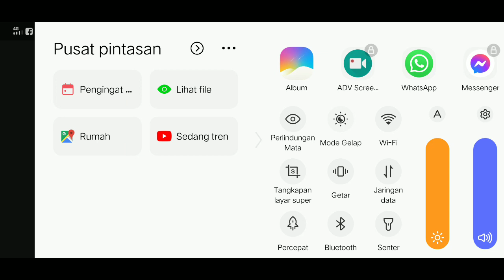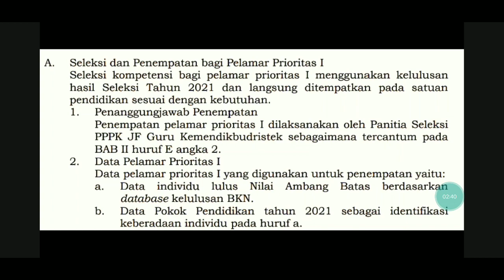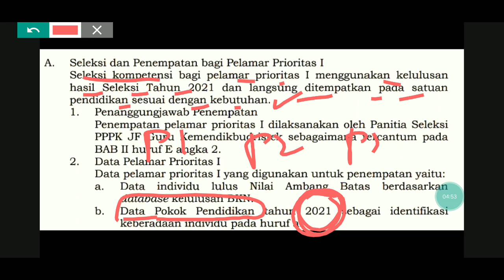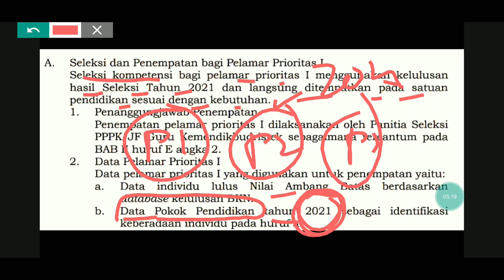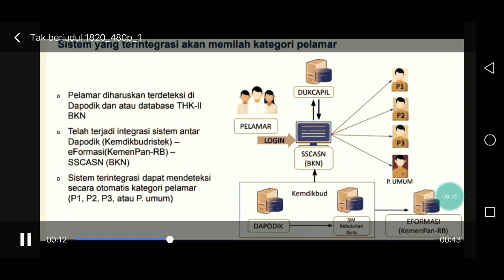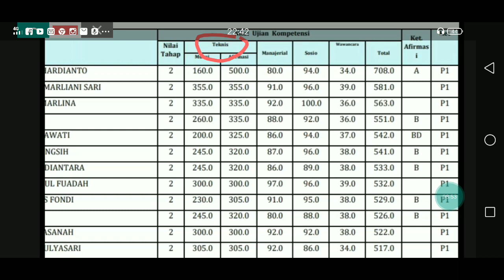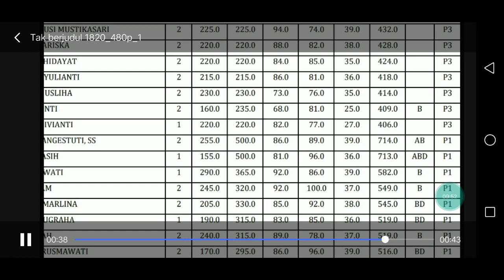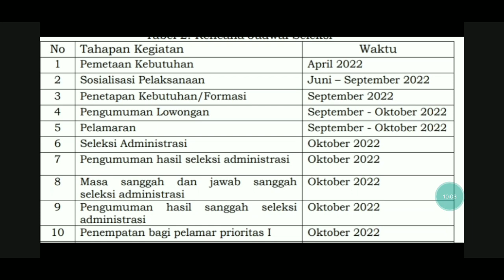CEK NAMA DAN DATA PENENTU SYARAT GURU LULUS PG PPPK 2021 MENGISI PENEMPATAN JADI ASN PPPK GURU 2022